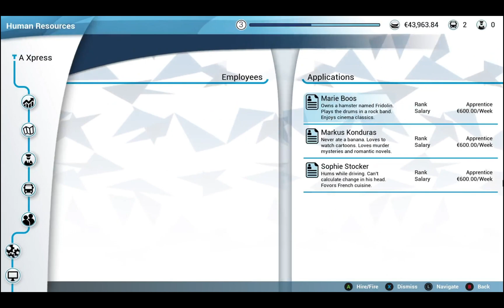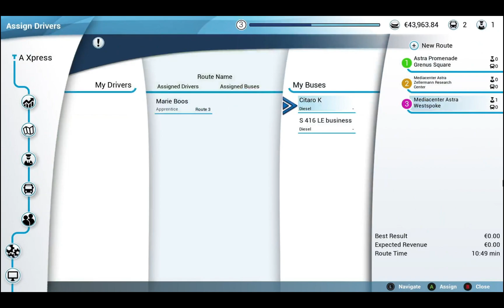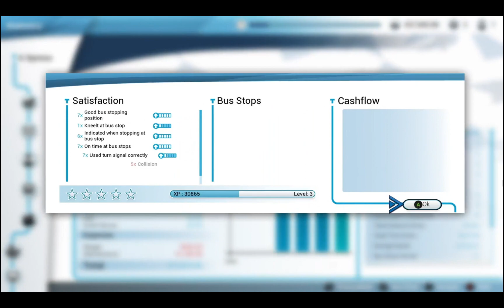Buying A New Bus! | Bus Simulator 18 Episode 2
Hey guys, today I am going to be continuing from where I last left off in Bus Simulator 18, including buying a new bus and creating a new route. Let me know what you think about the game!

Remember to leave suggestions of games I should play in the comments, on the community page or on my discord server.